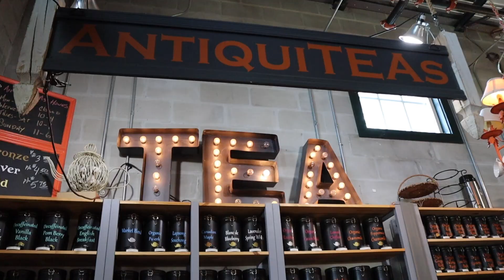Brunch at the Plant Street Market in Winter Garden, Florida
We felt like a change, and were hungry for brunch... so we headed up to Winter Garden to visit the Plant St Market! After a refreshing beer from Crooked Can and some grub from Mac'd Out, we were ready to do some shopping for goodies to bring home! Join us as we head off the beaten path for something a little more local...
Support our efforts as a fan!

Thanks for joining us! We are Jason and Ed, and we are The Traveling Husbands! We are huge Disney fans and recently relocated to Florida. We have been to Disneyland multiple times while living in Arizona. In 2017, we got to spend a week at the Tokyo Disney Resort for our honeymoon. We are also DVC members and own at Aulani. And that’s only partly because we got married in Hawaii!

In addition to Disney trips, we have spent extended time in Europe including Paris, a small village in Southwest Germany, London, Zurich, Alsace, and Barcelona. We both grew up in the Northeast and took many family trips throughout New England, the Mid-Atlantic states, and up to Canada. Together, we recently lived in Phoenix, Arizona, which gave us opportunities to explore the west coast.